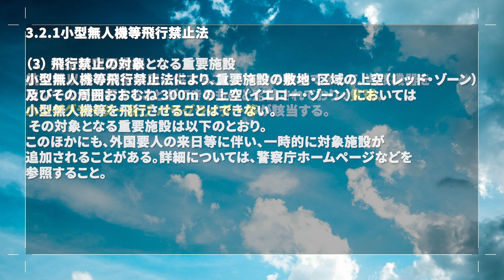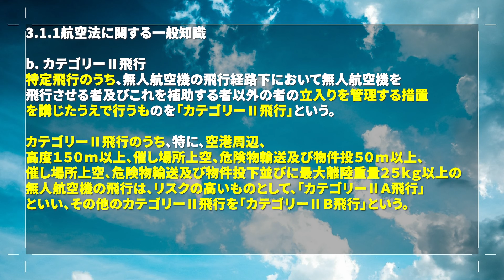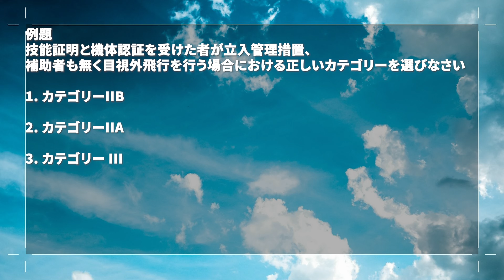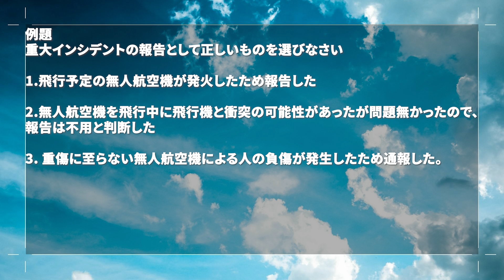【資格対策】二等無人航空機操縦士 学科対策 ２自動読み上げ ＊Kindle版 初めての２等無人航空機操縦士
＊Kindle版　初めての２等無人航空機操縦士

＊予想問題に挑戦しよう！　三肢択一式 50問×3セット（計150問）以下のURLより

＊ドローン国家資格講習　（関東圏）
民間資格コース（夜間、目視外飛行含む）139500円
二等無人航空機操縦士初学者コース（夜間、目視外飛行含む）　297000円
二等無人航空機操縦士経験者コース（夜間、目視外飛行含む）　132000円

ドローン人気機種
DJI Mavic 4 Pro （楽天）
DJI Mini 4 Pro （楽天）
DJI Mavic 3 Pro （楽天）

国土交通省出典：飛行の安全に関する教則 第２版